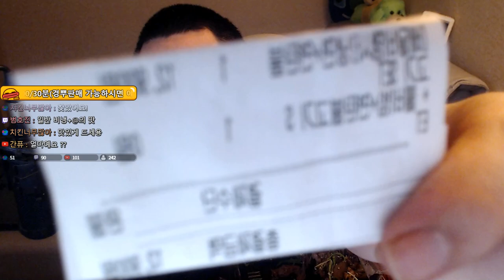비빔냉면 , 연탄불고기 만남 먹방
유니온 : 9187
뀨만렙 Lv.250 . 나이트로드 은월 팬텀 나워 플위 제로 신궁 듀블
220 : 스트라이커
210 : 카데나 캡틴 블래스터 윈드브레이커 아란 에반
204 : 보우마스터 아크
203 : 히어로 카인
202 : 메카닉 데몬슬레이어 패스파인더 팔라딘 라라
201 : 배틀메이지 비숍 에반 호영 바이퍼

템 아획 200% / 템 메획 100% / 오토스틸 14% / 농장Lv.40(만렙)

주 : 사냥 유니온 육성 보스 광부 / 부 :  무자본 무과금 돈버는법 장사 사냥터 직업추천 테라버닝

메이플 메이플스토리 먼치 리마스터

(검마돌이캐릭)(솔플가능한 보스)  하드 듄켈 진힐라 더스크 루시드 윌 데미안 스우 벨룸 블러디퀸 피에르 반반 핑크빈 매그너스 자쿰 힐라 파풀라투스 카웅 반레온 혼테일 아카이럼 시그너스 발록  ( 검은마법사 세렌 제외 )